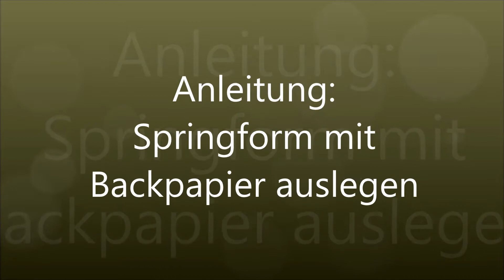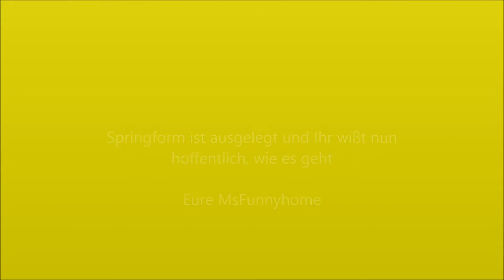Anleitung - Tutorial : Springform mit Backpapier auslegen Kuchen backen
Hier seht ihr mal im Überblick, wie eine Springform am besten mit Backpapier ausgelegt wird.